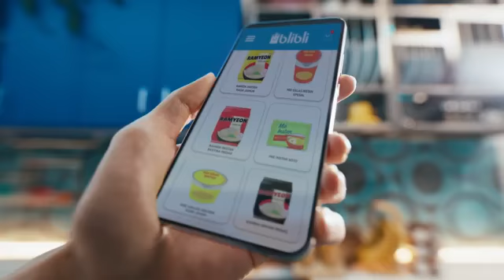Iklan BLIBLI - Ambassador NCT 127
KUNJUNGI TOKO KAMI DI BLIBLI.
MENJUAL PRODUK-PRODUK KECANTIKAN, PERAWATAN PRIA WANITA, KESEHATAN DAN OTOMOTIF.
SELAMAT BERKUNJUNG :)